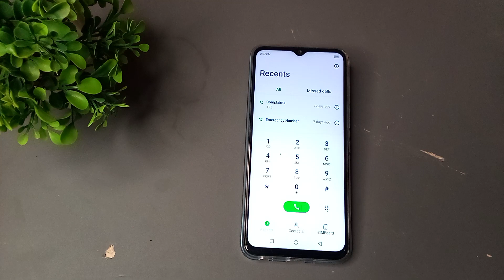How to enable call recording in Infinix hot 8 mobile, me call recording ko enable kese kare